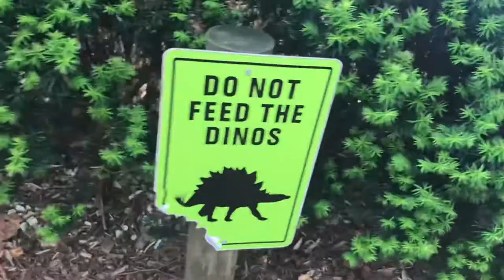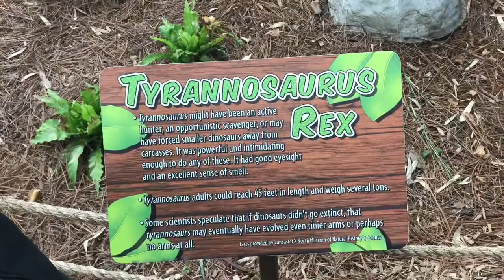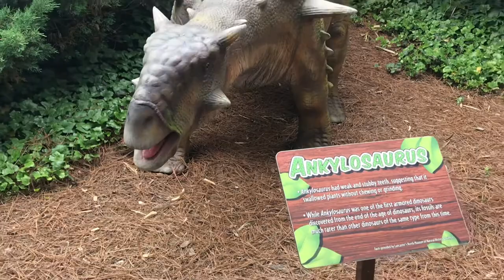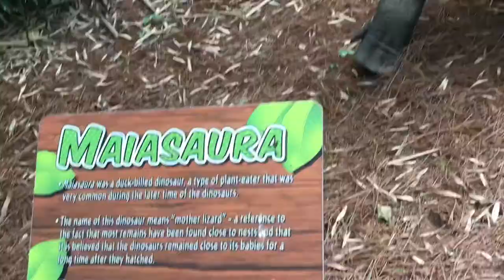Dutch Wonderland Dinosaurs come to life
Where Dinosaurs Come to Life!
A rediscovered island full of adventure and thrills!
While excavating the back island inside Dutch Wonderland for the relocation of the Turnpike ride, our foreman made an astonishing discovery, “there are dinos out here!” Over 20 dinosaurs (and their families) have made Exploration Island at Dutch Wonderland their new home! As we continued to dig, we unearthed fossil remains of a Triceratops and Stegosaurus – what a find! Now, we just need some young and curious explorers to help us dig up and dust off these amazing fossils so that we can understand their story and educate ourselves about their time here on Earth.

Exploration Island will offer guests of all ages an encounter with lifelike dinosaurs in their natural, lush habitat. Visit the dinos and learn about their habits, history and family life through story boards and fact panels. Dig up the past at Dino Dig where history is uncovered every day then take a ride on the newly relocated and lengthened Turnpike ride. Finish your visit to Exploration Island with a trip around the Island canal aboard the Gondola Cruise. There’s a lot to discover in 2015 at Dutch Wonderland!

Featuring:
Dino Dig –Young explorers will “dig” this open air site where dinosaur fossils are unearthed. Grab a brush and dust off the past to discover fossilized T-Rex footprints, as well as Triceratops and Stegosaurus skeletons buried in the sand – waiting to be found!

Prehistoric Path – Experience dinosaurs close- up as you explore the lush island pathways at your own pace. Along the way, you’ll meet a dozen animatronic dinosaurs and their families who come to life as you look on. Each dino has a story, so be sure to check out the facts and trivia posted throughout the walkway.

Gondola Cruise – This classic ride invites guests to embark on a picturesque canal cruise around the inner rim of Exploration Island. Snap photos of dinos as they peek out at you as you float by.

For guests 36” and up (guests under 42” tall must be accompanied by a responsible rider)

The Turnpike – Relocated and more than doubled in length, our iconic Turnpike has been relocated to Exploration Island and dino-sized to bring guests more turns, straightaways, and snap-worthy picture ops during the journey! Putter along the outer rim of Exploration Island at a furious pace of 5 mph while you keep an eye out for dinosaurs (and speed traps!).